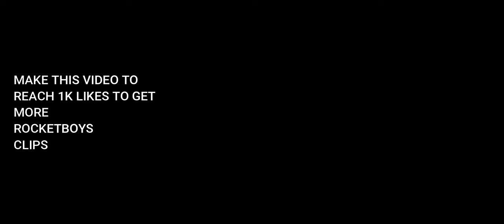ROCKET BOYS - INTRO